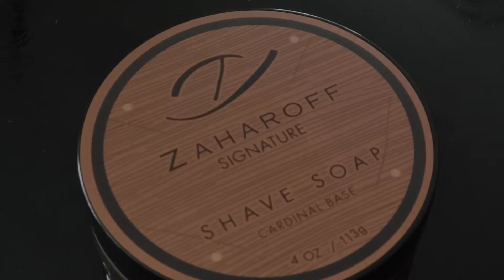Jabón de afeitar Zaharoff Signature por Gentlemans Nod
En este vídeo os muestro el jabón de edición limitada de Zaharoff signature hecho por Gentlemans Nod

Si queréis aprender más sobre afeitado y cuidado masculino , os esperamos